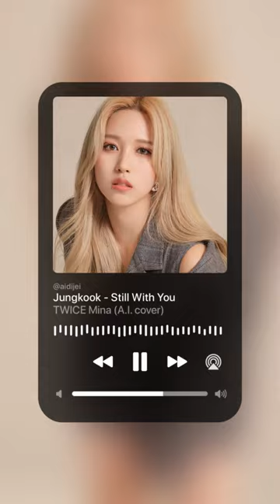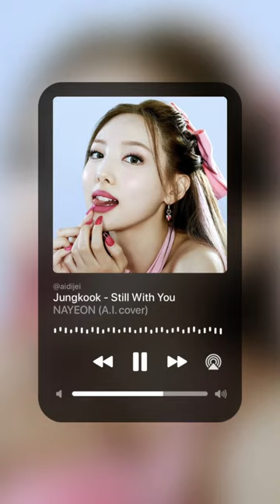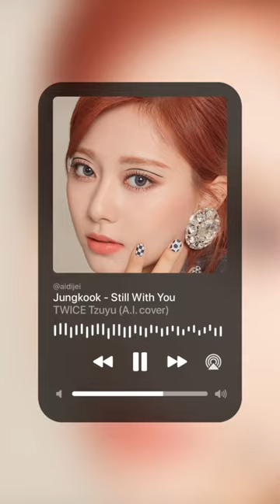Still With You - TWICE Members (Cover AI)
(Cover AI) - TWICE Members
Sc : tiktok